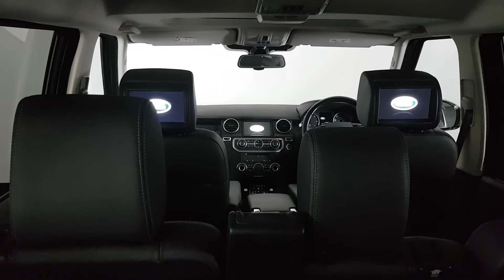Discovery HSE LUX Big SPEC